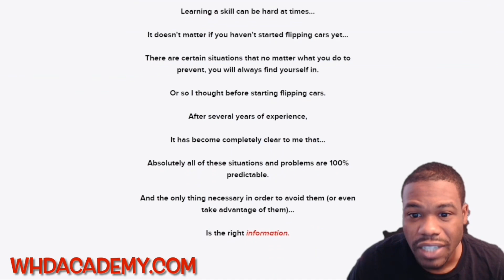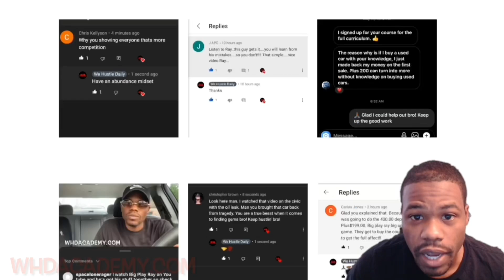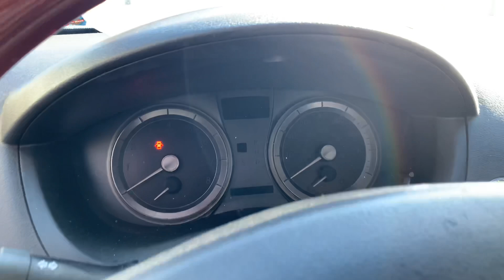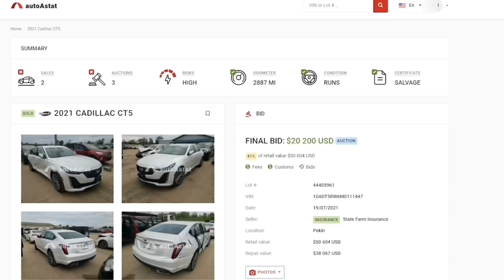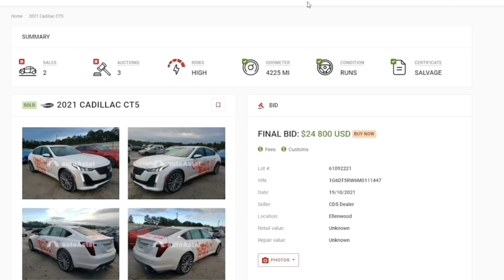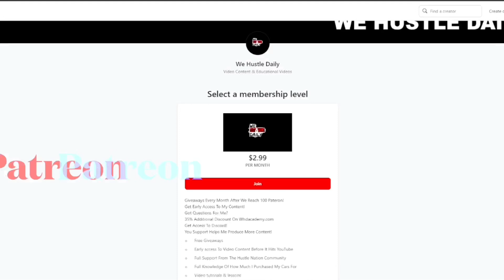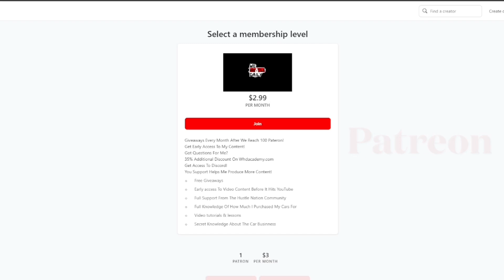I GOT THE HEADLIGHT FIXED BUT NOW THEIRS ANOTHER ISSUE WITH THE CHEAPEST LEXUS ES350 FROM COPART!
Hustle Nation I Just Won Another Lexus ES350 From Copart!